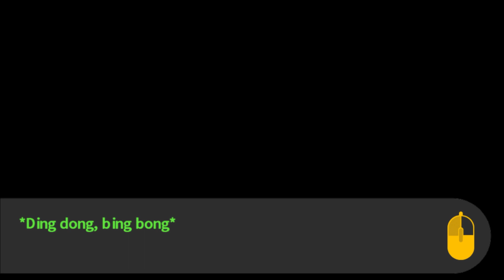Having breakfast as a family | Danganronpa ep 7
"hey geoff what should the description be this time?"

"my favorite girls are like my childhood dreams"

"is there a punchline?"

"no they simply have to figure it out"